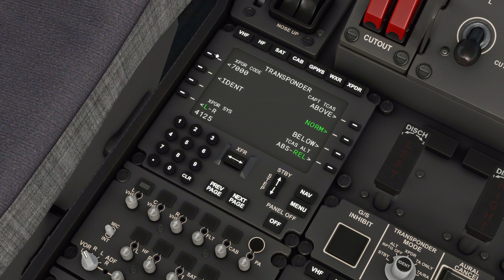Five Facts from Air Law (ATPL Theory)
Have you ever wondered what the hand signals that pilots or groundcrew sometimes use mean? And do you know the phases of an emergency (and related squawk codes), or the rules for aircraft markings (registrations)? We learnt all and so much more in the ATPL subject 010 Air Law - and in this video, I'll tell you five interesting facts you might not know!

Produced by Jonathan Felber.

Intro - 0:00
Fact #1 - 0:13
Fact #2 - 0:44
Fact #3 - 1:30
Fact #4 - 2:26
Fact #5 - 3:15
Outro - 4:02